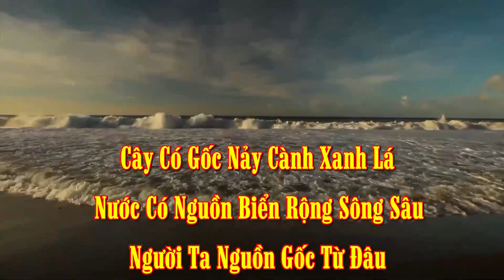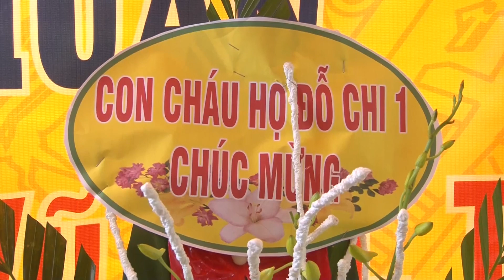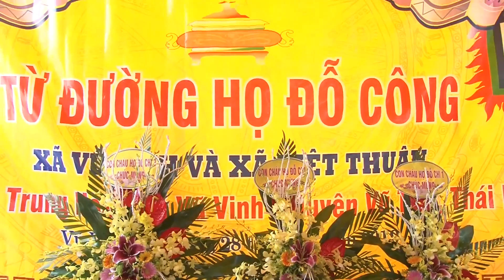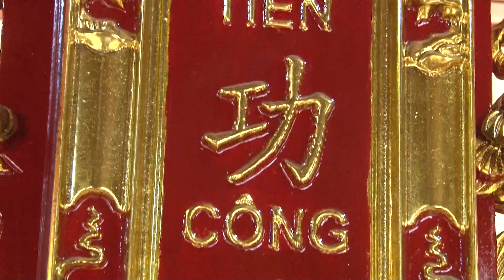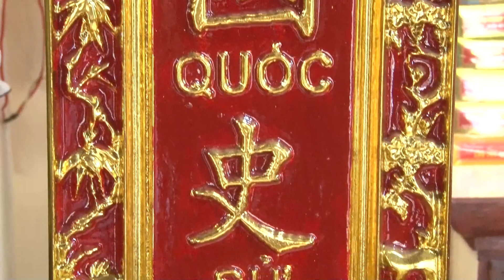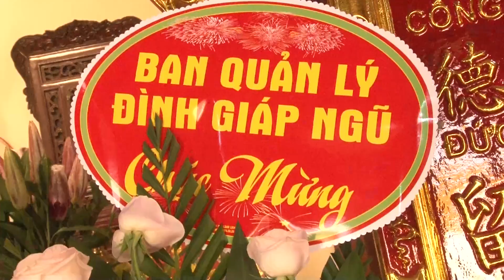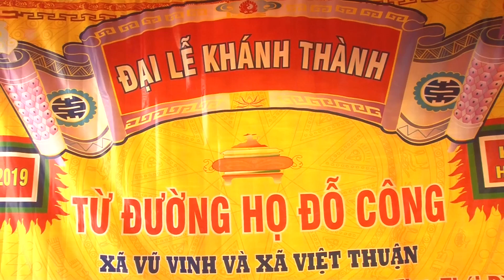PHAN 2 7 21 CHUAN